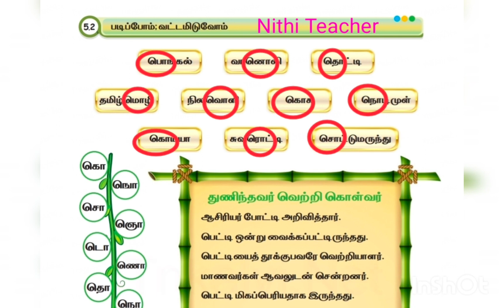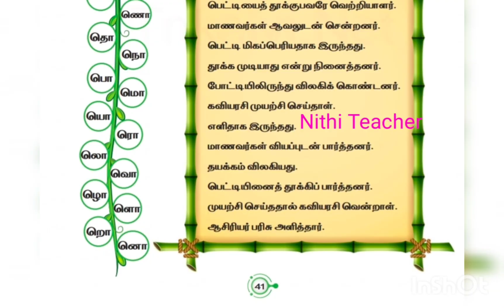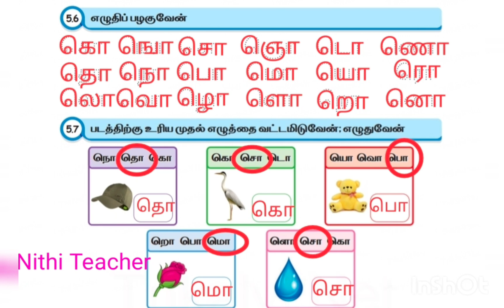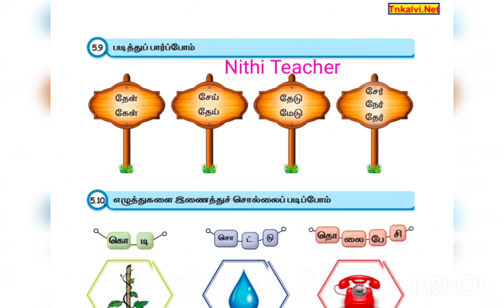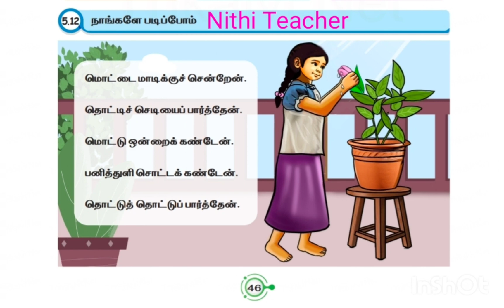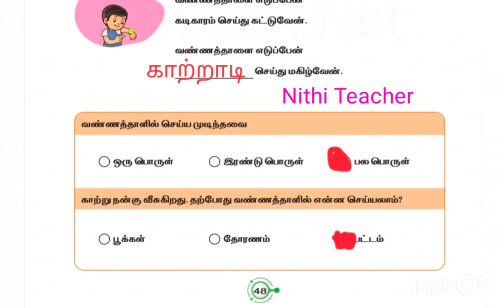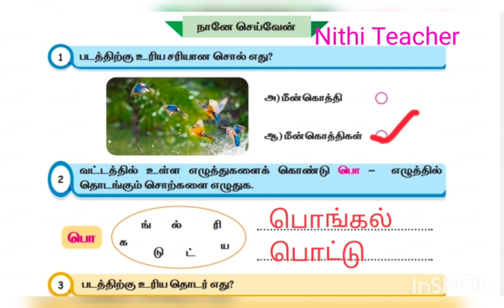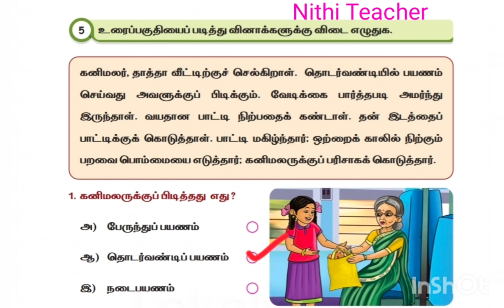Ennum Eluthum tamil work book ans malar 3rd std tamil term 3 unit 5 முயற்சியே வெற்றிதான் pg no 40-53